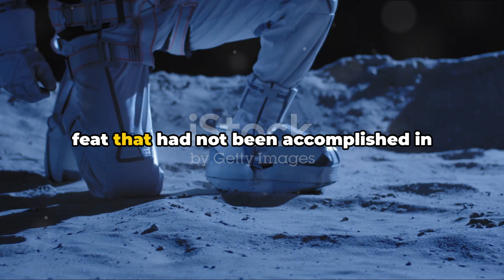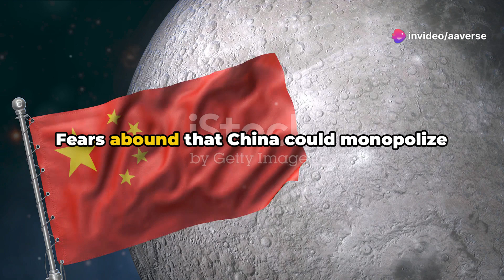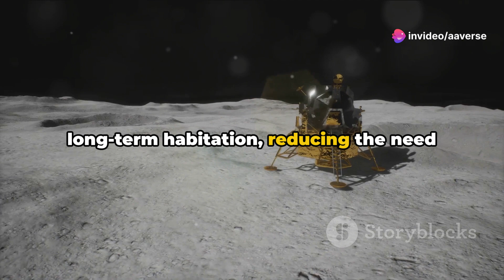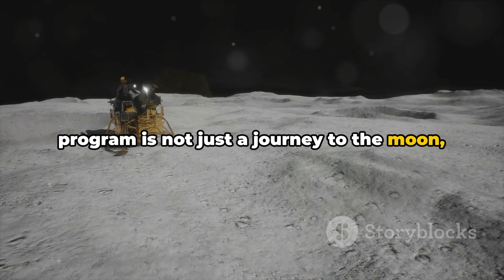China's Moonshot The Chang'e 6 Mission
China's Moonshot: The Chang'e 6 Mission by AAVERSE's Workspace

OUTLINE:

00:00:00 China's Lunar Exploration Program Begins
00:00:27 Milestones in China's Lunar Exploration
00:00:46 Chang'e Six Mission and Future Plans
00:01:36 International Collaboration and Concerns
00:02:14 Exploration of the Moon's South Pole
00:02:47 Insights from Lunar Samples